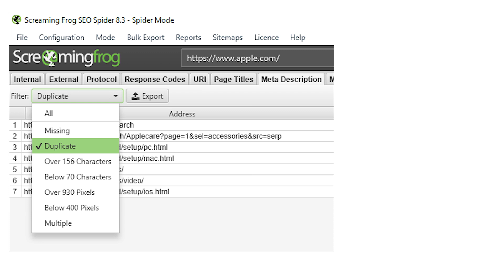Nejlepší aplikace pro test webu zdarma - Minutovky (98. díl)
Dnes vám ukážu nejlepší aplikaci, kterou si můžete otestovat web, nebo e-shop a kterou stáhnete úplně zdarma (test zdarma je omezen na 500 stránek).

Je to jedna z nejlepších aplikací, které znám a které mi usnadní analýzu webu, když chci mít rychle přehled o tom, co stránce chybí.

Aplikaci Screaming Frog doporučují i další odborníci na SEO, nemusíte se toho bát, jen ji moc lidé mimo naši branži neznají.

Líbí se ti moje marketingová show? Odebírej videa!